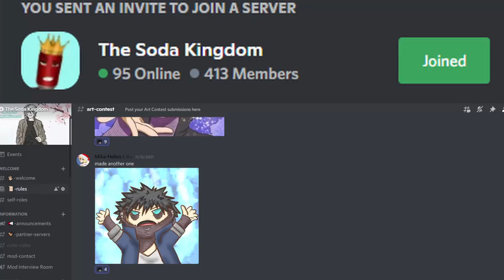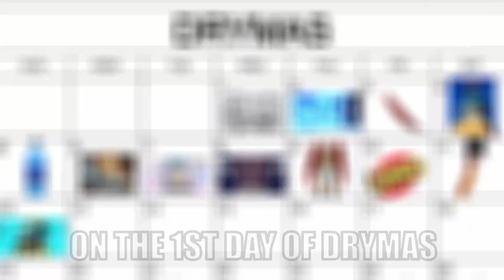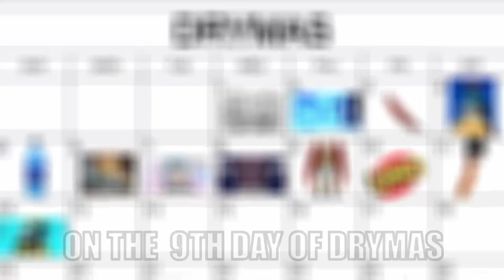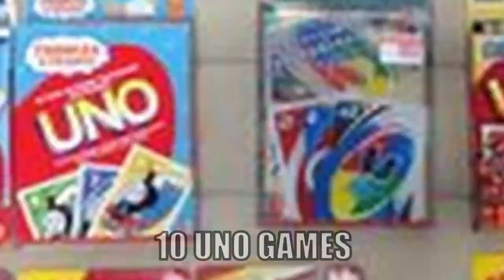Best of Dry Boys, Shigaraki, Dabi, & Hawks Songs and Parodies 2021 | MHA Songs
Best of Dry Boys, Shigaraki, Dabi, & Hawks Songs and Parodies from 2021. What a crazy year. Thank you for all the support.

Original song: Tech N9ne - Face Off (feat. Joey Cool, King Iso & Dwayne Johnson) | Official Music Video

Produced by: Michael "Seven" Summers

Parody Beat Produced By: PEREPONKA BEATS

Timeline:
00:00 -  Up (Shiggy)
00:58 - Follow King Soda
01:24 -  Burn Shit (Dabi and Shiggy)
02:13 -  W.A.B (Dry Boys
03:13 -  Fly Shit (Hawks)
03:50 -  Streets (Shiggy)
04:27 - Burns Are Ruining My Life (Dabi)
05:20 -  Bussy Circulation (Dry Boys)
06:01 -  L.O.V (Dry Boys Ft. Toga)
07:28 - Take A Shit (Hawks)
08:09 -  International Super Villain / Bird (Shiggy and Hawks)
09:05 - Low (Dry Boys)
09:52 - Burn (Dabi)
10:54 - Take Off (Hawks)
12:02 - Without Us (Dry Boys)
14:04 - Dry / Burnt / Bird Shit (Dry Boys and Hawks)
15:34 - 12 Days of Drymas (Dry Boys and Hawks(
19:46 - Bussy Water (Dry Boys and Hawks)
22:28 - Outro